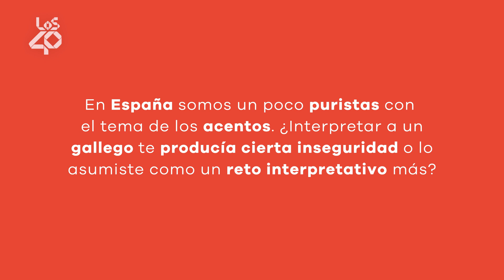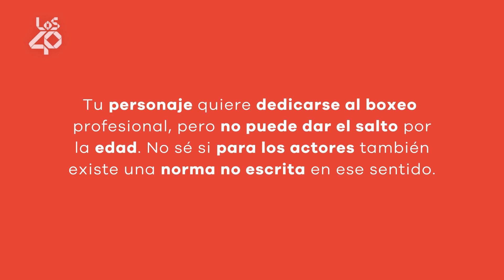ÁLEX GONZÁLEZ en MAREA NEGRA: del acento gallego al sacrificio de estar bueno | LOS40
Es uno de los actores imprescindibles de la ficción española. Desde que diera el petardazo con 'El Príncipe', el madrileño no ha parado de trabajar, eligiendo proyectos para crecer como intérprete y otros para cumplir con la demanda del público que lo sigue incondicionalmente. Esta semana está de vuelta con una serie ambiciosa que se estrena en Prime Video y donde, una vez más, consigue salir de su zona de confort.